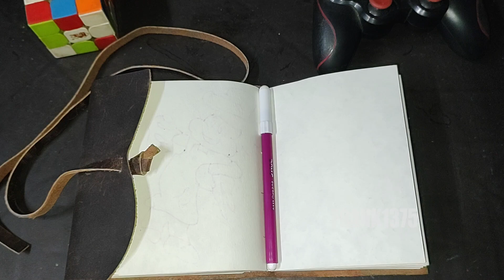Fun With Video Game & Cartoon Characters S02 Epi 12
Hey Guys,

I Love Playing Video Games, as well as i Love to Do Some Sketch & Colorings, So here together Lets have some Fun With Retro, Video Game & Cartoons Character.